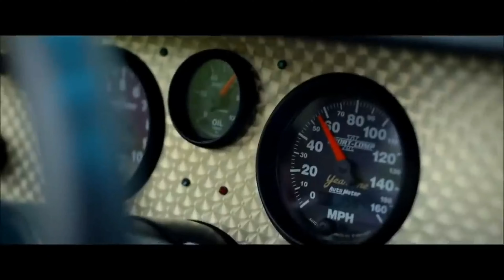NFS Version// Alex & Rus// Music Clip// DRAKE-PRODUCTION \\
NFS Version
# Credited to Alex & Rus
# Speed Killer Music Clip
DRAKE-PRODUCTION
@ Drake-Gaming